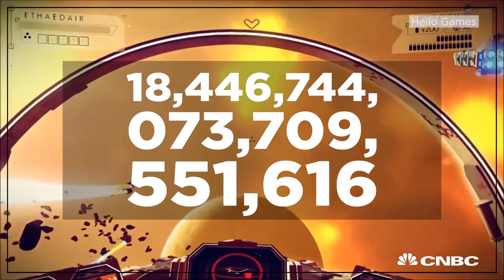A video game the size of the universe? | CNBC International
18 quintillion planets and 5 billion years to complete? The long awaited No Man’s Sky is finally being released to the planet early August, here is what you need to know.

CNBC_international